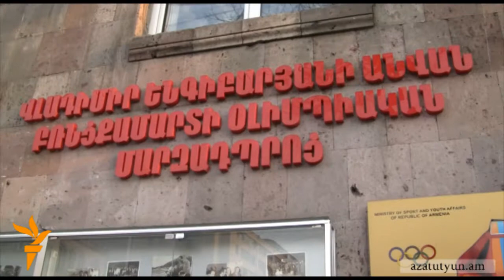Վանես Մարտիրոսյանը պաշտպանեց WBC վարկածով արծաթե գոտին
Հայազգի բռնցքամարտիկ Վանես Մարտիրոսյանը ԱՄՆ-ում պաշտպանեց միջին քաշային կարգում WBC վարկածով արծաթե գոտին` 3-րդ ռաունդում տեխնիկական նոկաուտի ենթարկելով ամերիկացի 41-ամյա Թրոյ Լոուրիին: Այսպիսով Մարտիրոսյանը տարավ իր 32-րդ հաղթանակը: